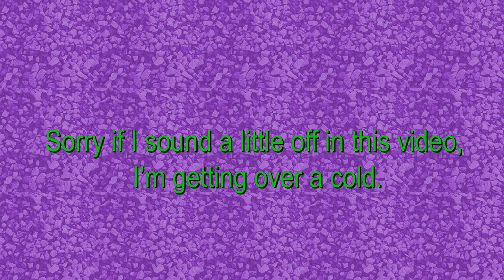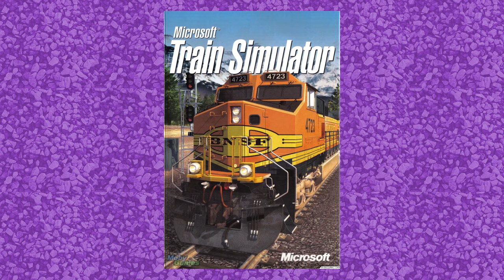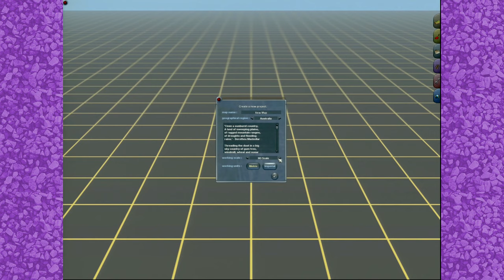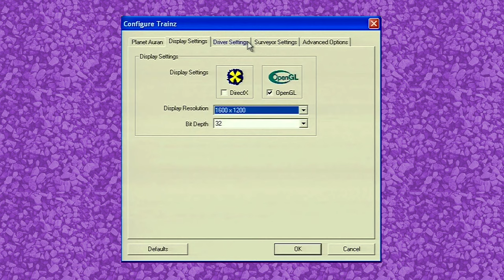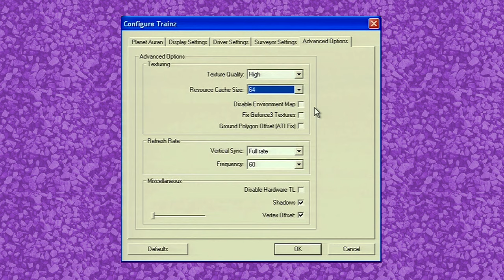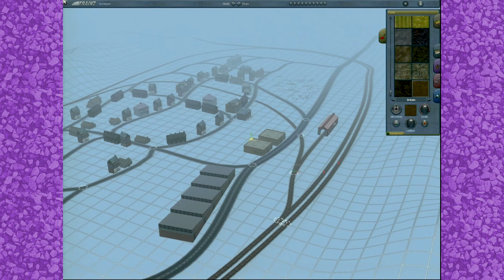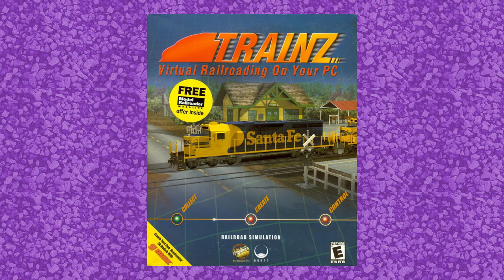Trainz Review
Skip intro: 1:39

A brief review of Trainz: Virtual Railroading on Your PC form 2001.

Game footage taken from:
Trainz  | 2001 | PC
Microsoft Train Simulator | 2001 | PC